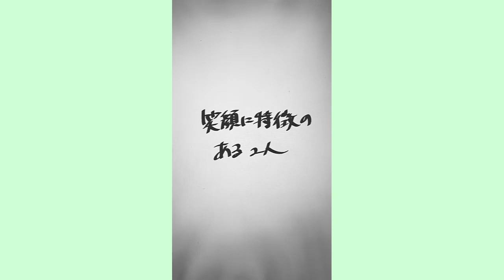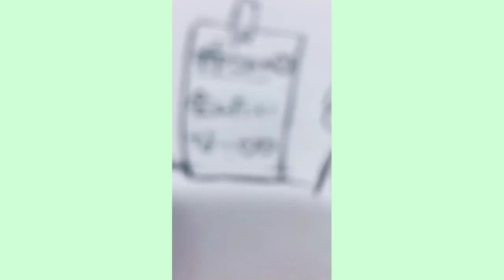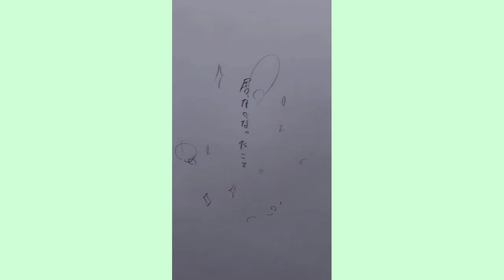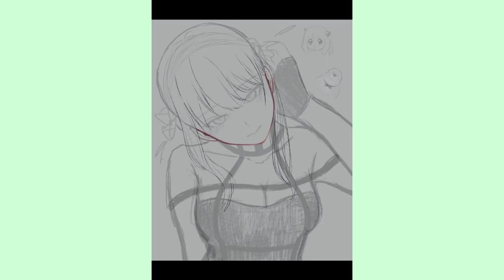[ SPY×FAMILY ] | ティックトック絵 - スパイファミリーイラス #11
SPY×FAMILY painting  | ティックトック絵 - スパイファミリーイラス
My channel compiles short videos about painting of Japan

Akuma, Yuki no Akuma,tiktok,tik tok,SPY×FAMILY painting,ティックトック絵,スパイファミリーイラス,スパイファミリーイラス #1,チクタク,ペイント,SPY×FAMILY art,tiktok SPY×FAMILY,SPY×FAMILY,アーニャ・フォージャー,ダミアン・デズモンド,ダミアニャ,推しカプ